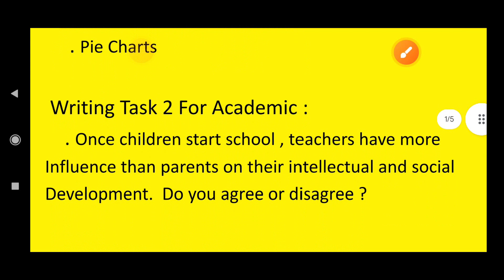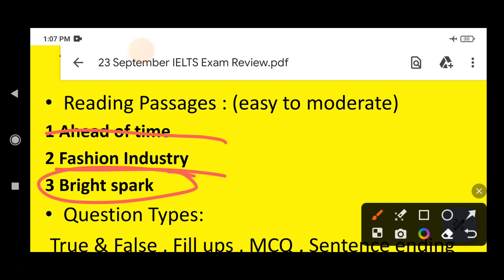IELTS REAL EXAM REVIEW | 23 September Exam Review | Listening | Reading | Writing Full Exam Review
IELTS Listening Test Review - IELTS Reading Exam Review - IELTS Writing Exam Review Full Latest IELTS Real Exam Review 2023